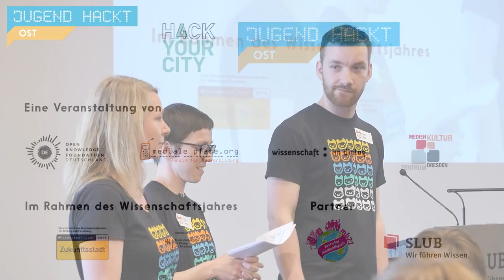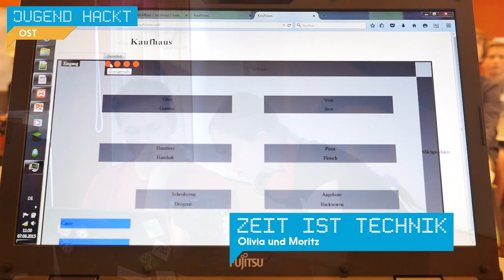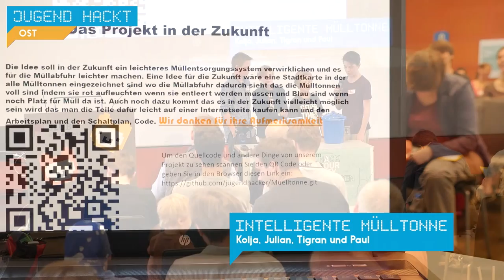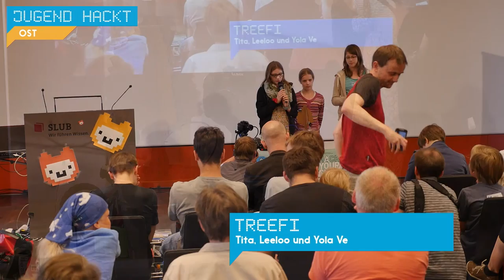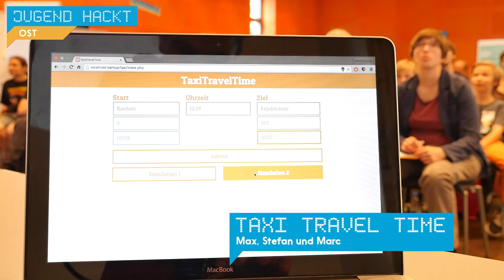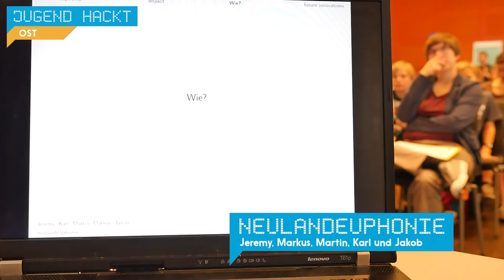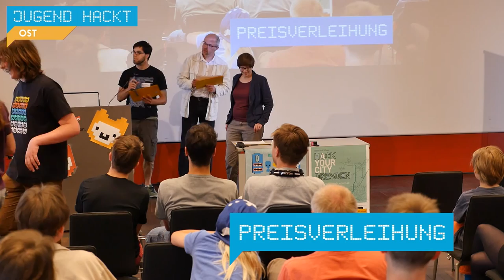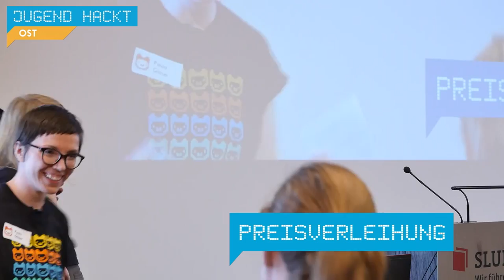Abschlusspräsentation Jugend hackt Ost 2015 (Dresden)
Schaukeln für Freifunk und Katenbilder für Internetschönheit - das war hack your city meets Jugend hackt Ost!

wo?

was?